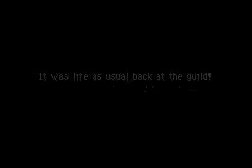Pokemon Mystery Dungeon Darkness/Time: Fogbound Lake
Since I got the request to go to daliga again, I decided to record boss battles and special secnes on the way, Sorry when the lake sprouts, it didn't get the top screen, if i get the top screen, the video will be slow like hell